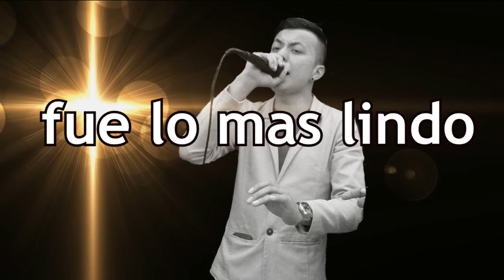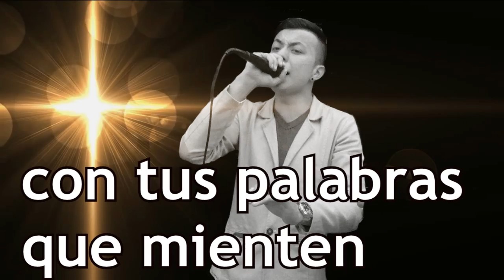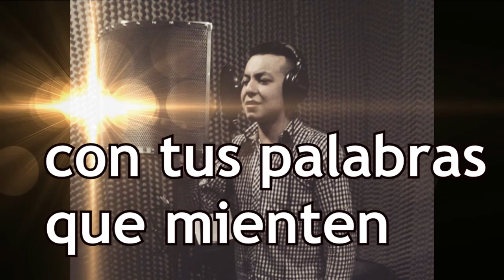Aprendí A Vivir Sin Ti- Willian Mendieta - video lirics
contactos
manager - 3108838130